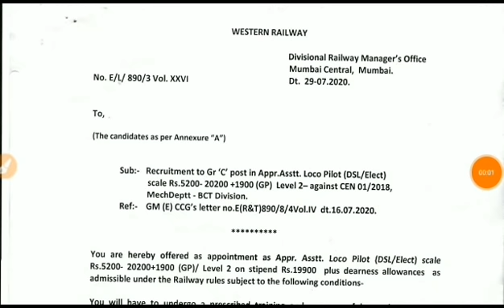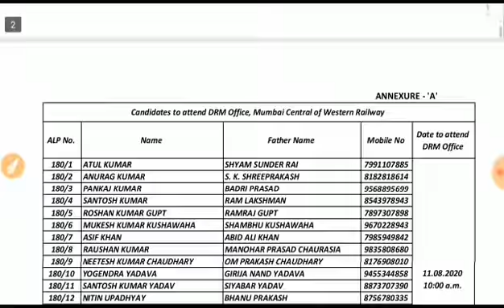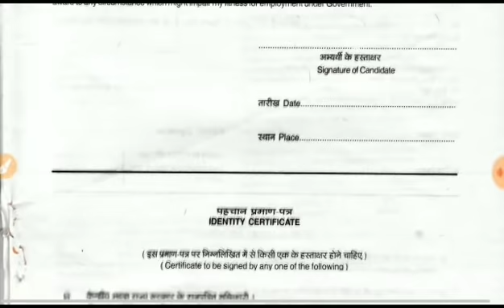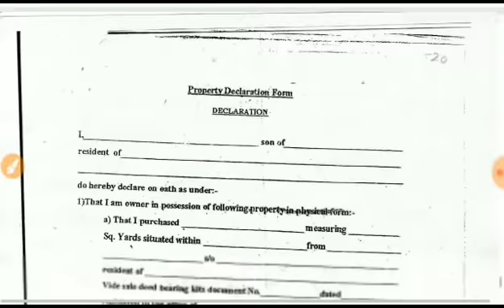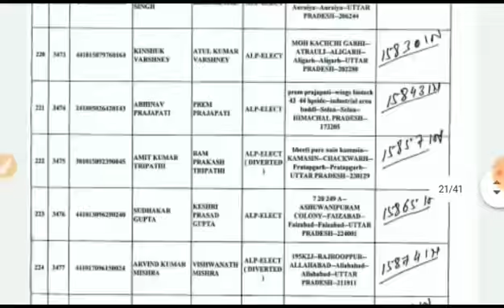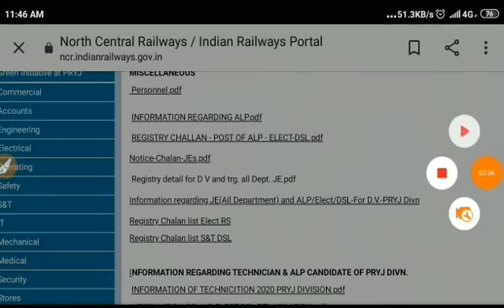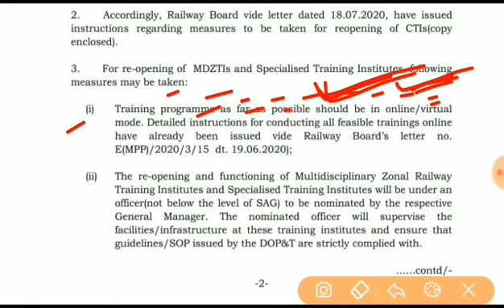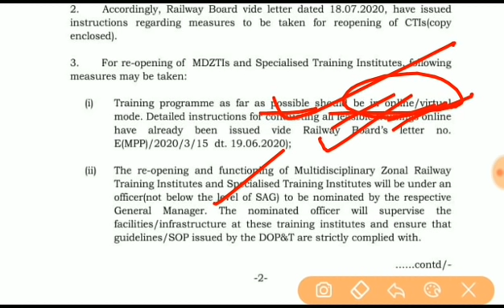Railway Official Notice ALP/TECH & JE 2000+ छात्रों का Joining & Registry List जारी।Training Re-open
Rrb alp technician allahabad joining letter,rrb allahabad alp technician joining
Rrb allahabad je joining letter
Ncr alp registry list ,ncr Prayagraj div alp Candidate joining
Rrb gorakhpur alp joining letter,rrb alp joining letter gorakhpur
Training Re-Opening notice railway ,railway training reopen official notice